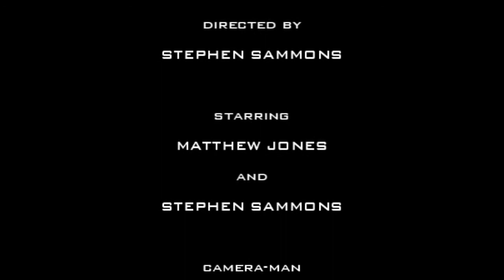Runaway - short film starting Matthew Jones and SgSte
Whilst SgSte came over to my house to do the Pais application video with me we ended up making this short film. Directed by SgSte